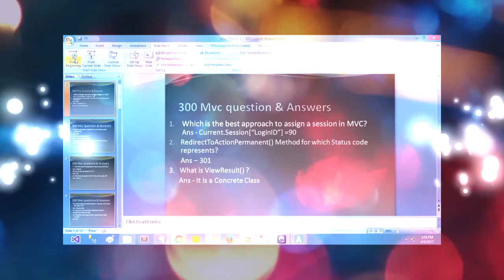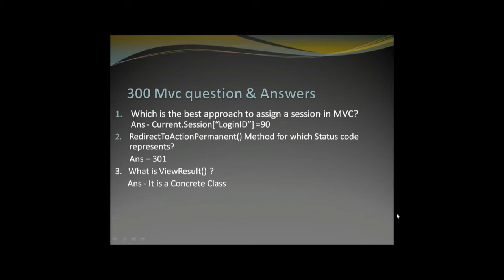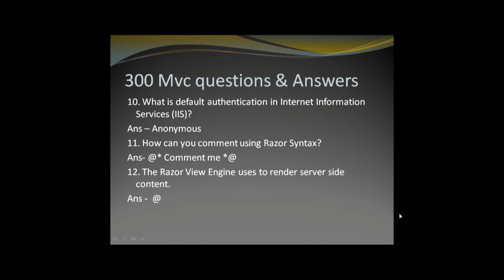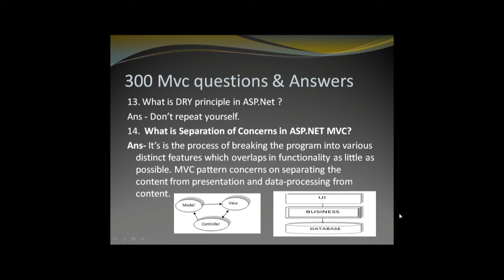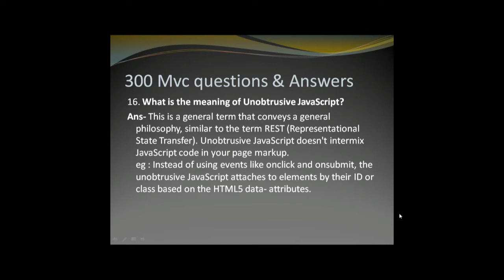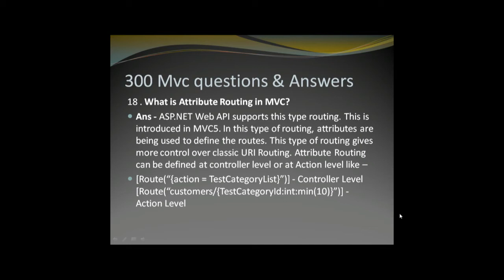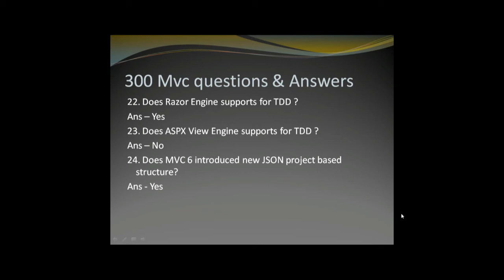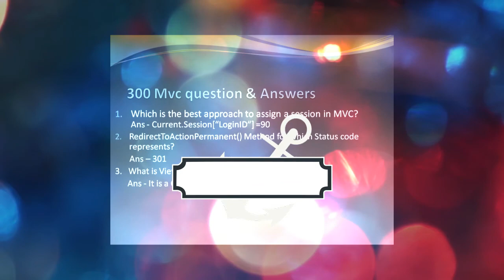asp.net mvc interview questions with answers for freshers and experienced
300 MVC Questions and Answers : This video series is really helpful for Mvc interview preparation for the freshers as well as experienced asp.net developers.